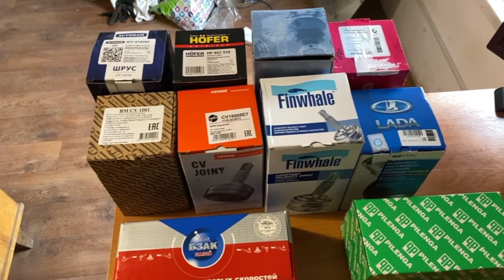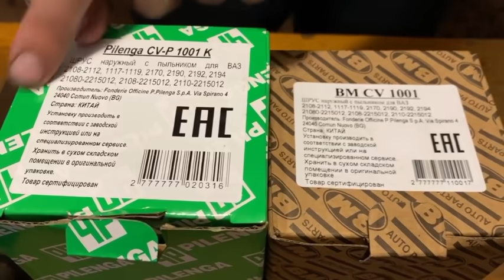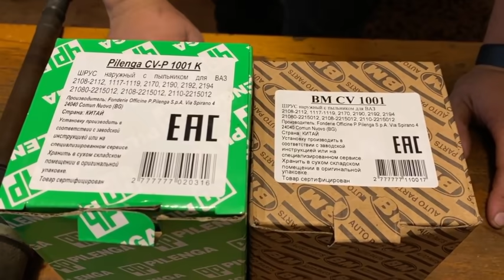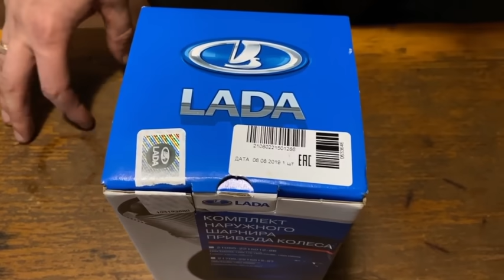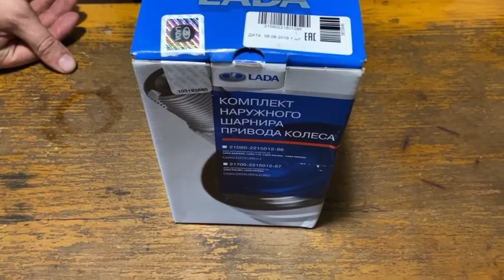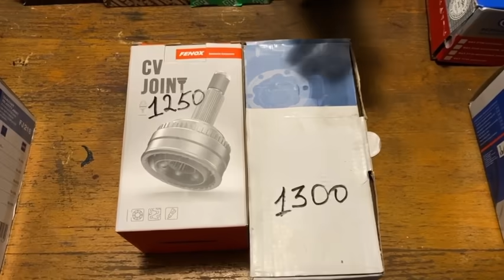Плохой и хороший ШРУС | Обзор фирм наружных гранат для LADA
Подробный обзор всех популярных производителей. Какие гранаты брать нельзя, а какие можно? А какие НУЖНО.
БЗАК (Рекомендуем) 1:28
AUTORAM (Не рекомендуем ) 4:49
HOFER (Рекомендуем) 7:40
FENOX (Рекомендуем )11:02

Коротко о пыльника 2:55
Как закаляется шрус и что за черные точки 12:20
Коротко о смазке 4:05

PILENGA (Сомнения) 13:53
БЕЛМАГ (Рекомендуем) 16:52
FINWAHLE (Не рекомендуем) 20:05
GKN (Лучший) 23:43
BM (Непонятки) 27:37
LADA (отдельная история ) 30:33
ПАРКС 35:20

Итог + цены 38:25